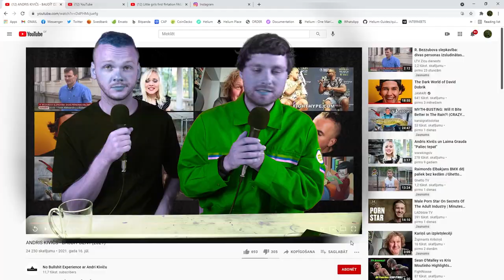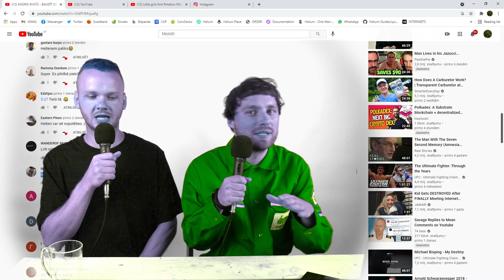Andrim Kivičam ir jauna dziesma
Andris Kivičš ir atgriezies ar jaunu singlu un mūzikas video UN MĒS TO SKATĀMIES UN VĒRTĒJAM TĪRI KĀ MĀKSLAS DARBU NOLĀDĒTS